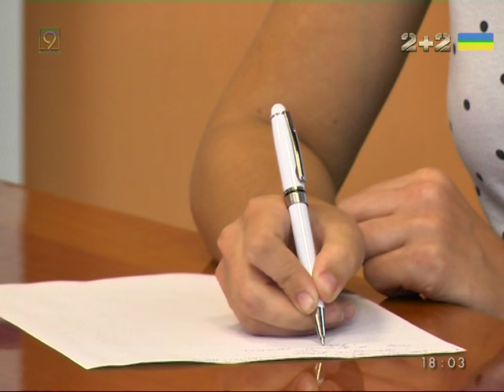Надежда Савченко в Днепре: Украине нужно оружие защиты